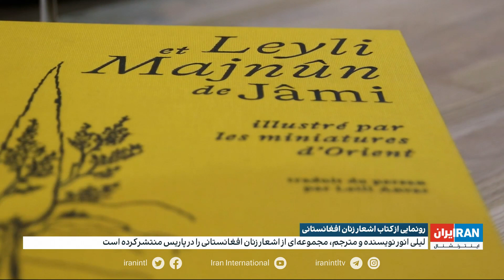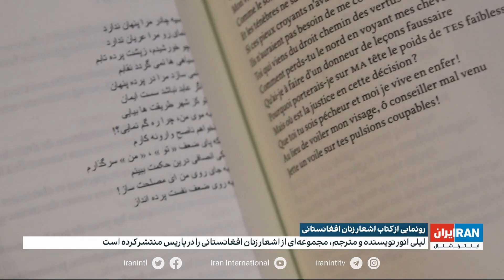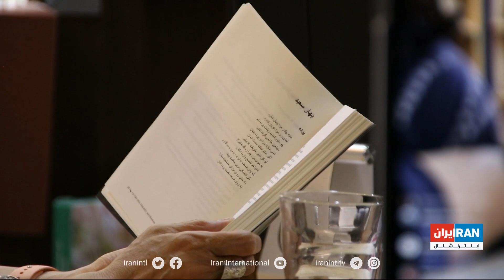رونمایی از کتاب اشعار زنان افغانستانی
لیلی انور نویسنده و مترجم، مجموعه‌ای از اشعار زنان افغانستان را در فرانسه منتشر کرد.